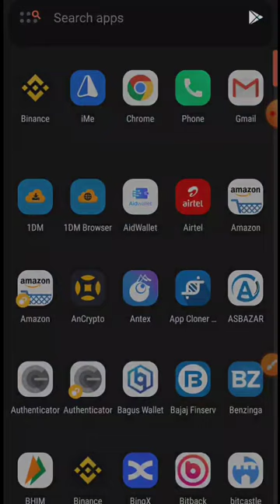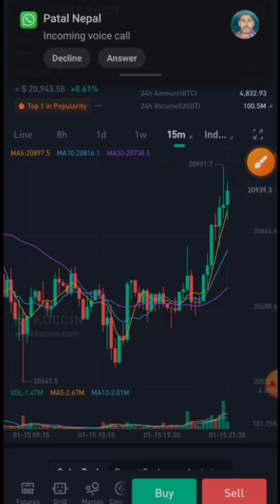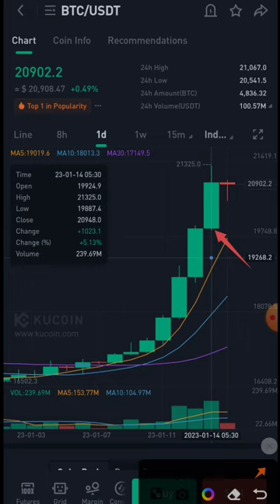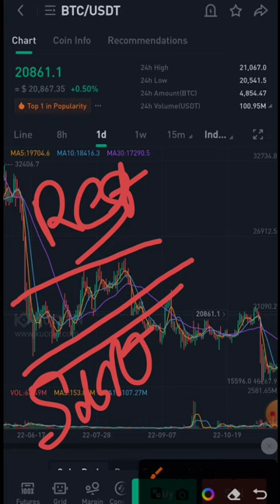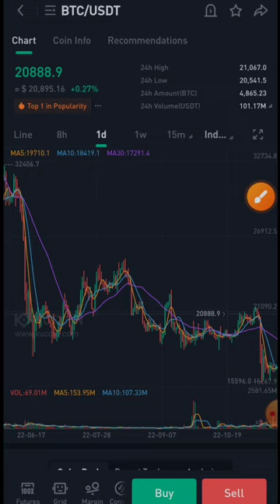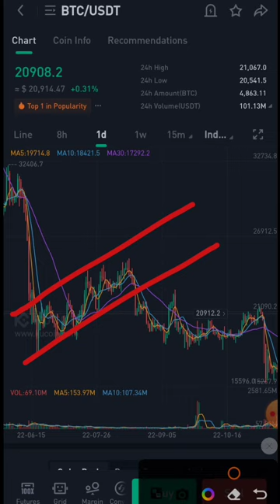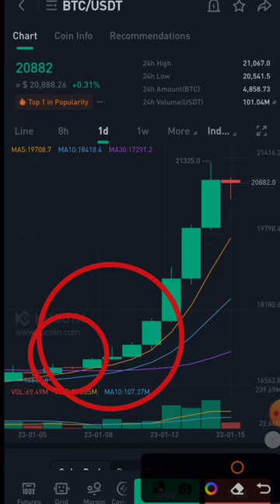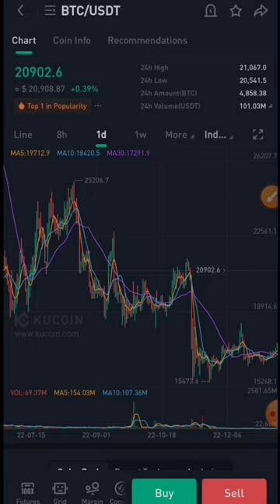Support Resistance🤔 kya hota hai.✅FULL Tutorial In Hindi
and invest Wisely According to
your own findings and personal judgment.